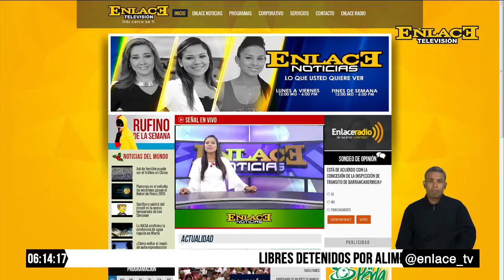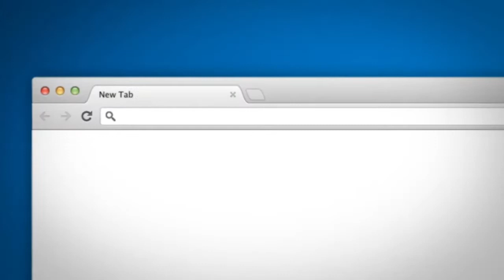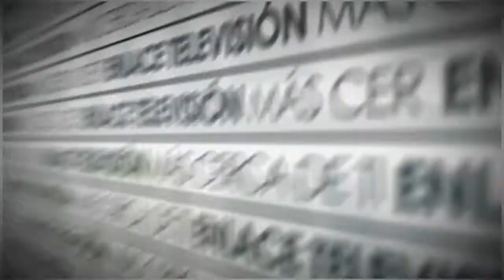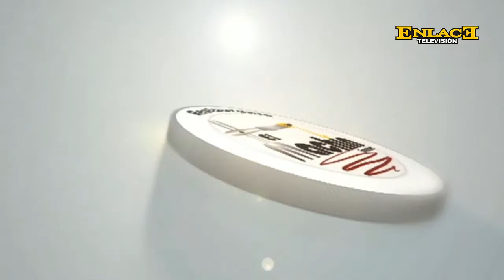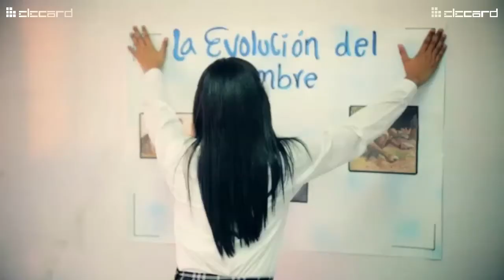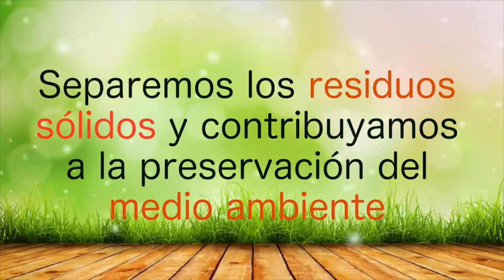ENLACE NOTICIAS EMISION NOCHE MARZO 15 DE 2017